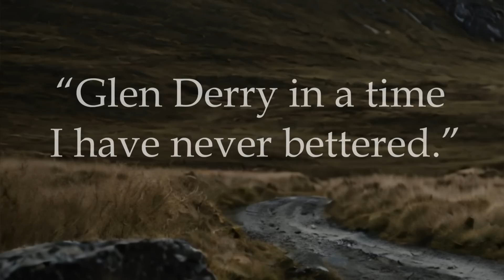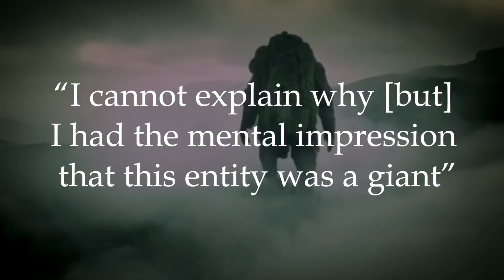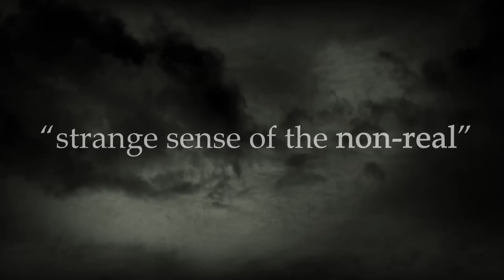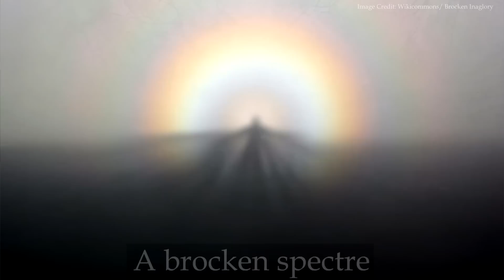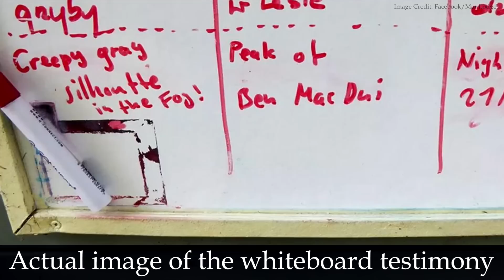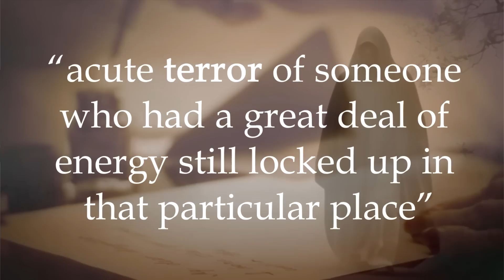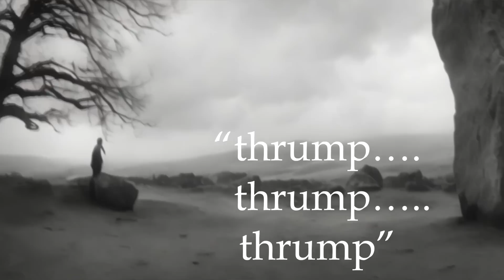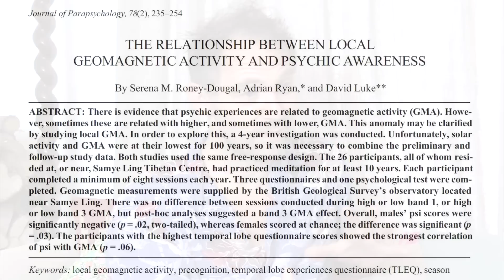The Big Grey Man of Ben MacDhui | Documentary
In Scottish folklore, the Big Grey Man of Ben MacDhui (also known as Am Fear Liath Mòr) is rumoured to be a great gray giant who stalks the mist of Scotland's second highest mountain, Ben MacDhui. Sighted and encountered for at least the last 150 years, this eerie entity is associated with the sound of loud footsteps and mysterious feelings of dread. When sighted, descriptions of the mythical Grey Man monster range from spectral to hair-covered. With a long list of reputable witnesses, including mountaineer Professor J. Norman Collie and reincarnationist Joan Grant, it is difficult to dismiss the Grey Man as mere fantasy, with many arguing that a giant -- material or even supernatural -- lives atop Ben MacDhui. Others have spoken of spirits and ghosts, Bigfoot and even aliens. What is certain, is that the Grey Man represents one of the British Isles' most enduring tales of the paranormal.

Fear the Hat Man: The Silent Shadow Invasion... Who is He? And What Does He Want? | Documentary

"Le cygne" by Charles-Camille Saint-Saëns.

Written by Laura Rowton.